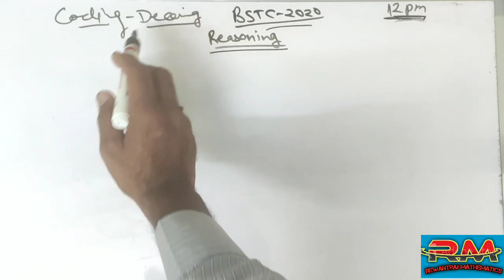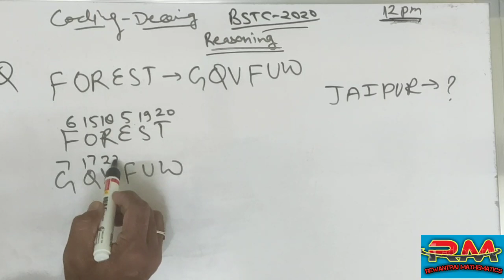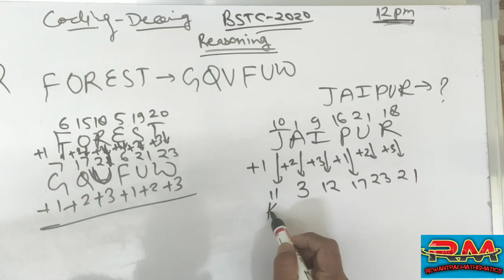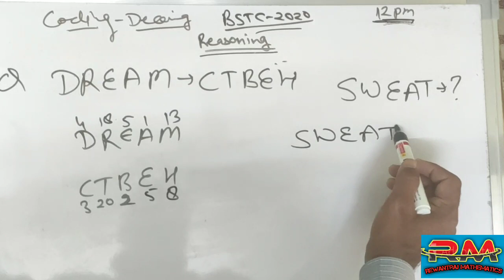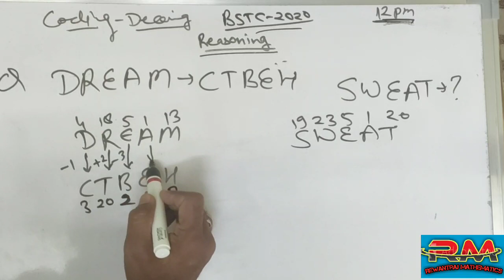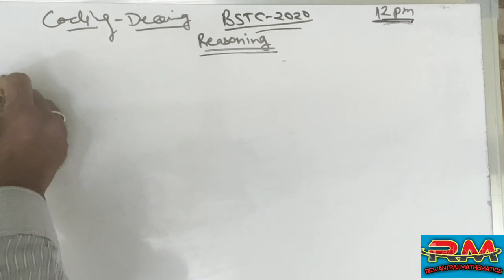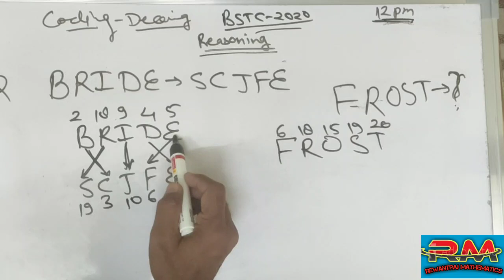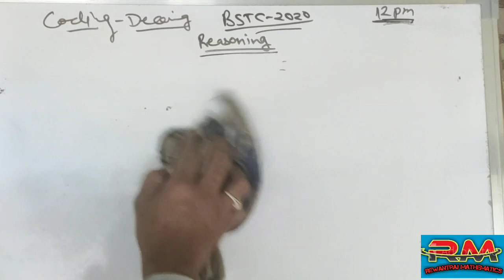BSTC 2020 // Reasoning// Mental Ability// मानसिक योग्यता// important question// #3